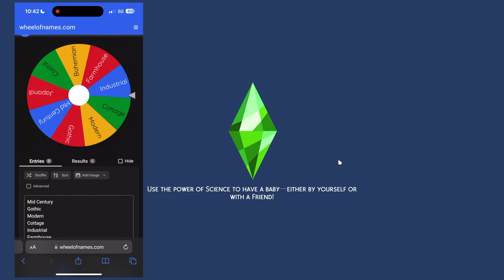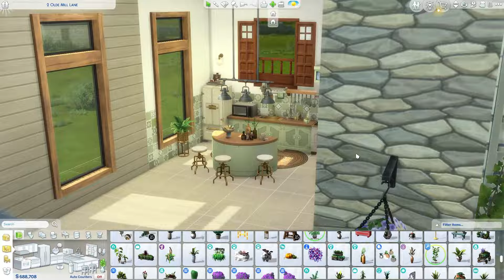My First Sims Video | building a farmhouse tiny home!? 🏡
Hiii guys!!

Long time no upload...sorry :(
But I'm back with all new content including 'The Sims 4' videos, from speed builds to challenges to let's plays. I want to do it all!! 😋

Intro video and outro card by 🌈 @PavPiee